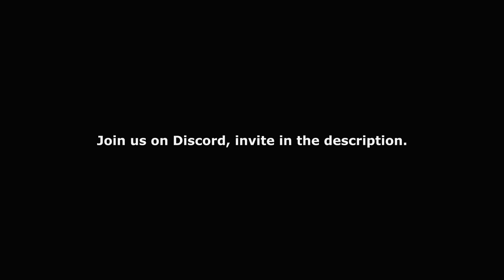Emmerdale - Come To Gloat?